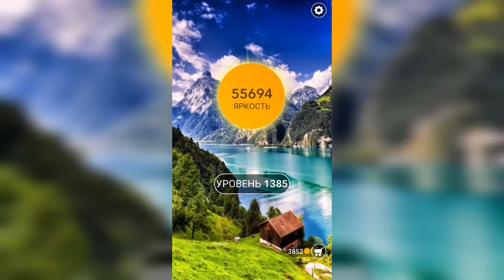Word / Слово Крест: Поиск русского кроссворда / Уровень 1385